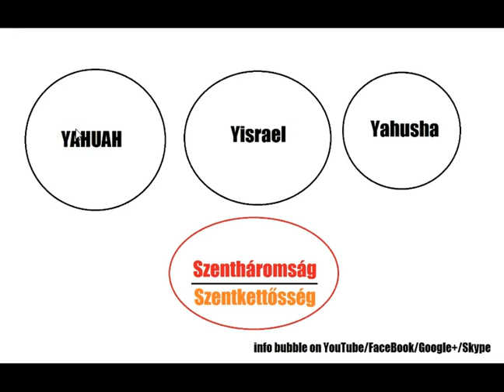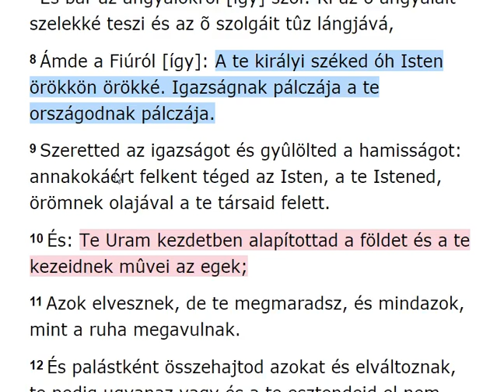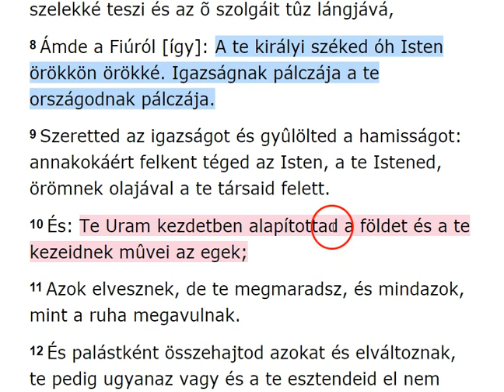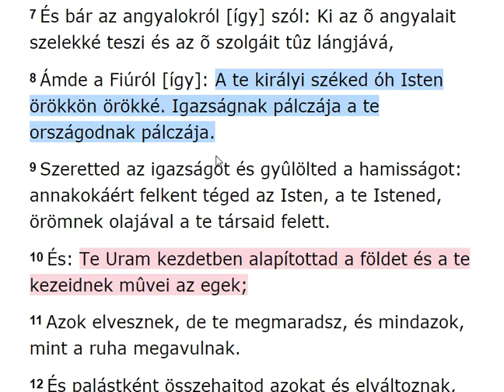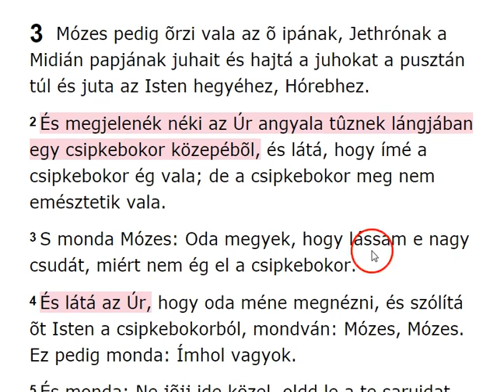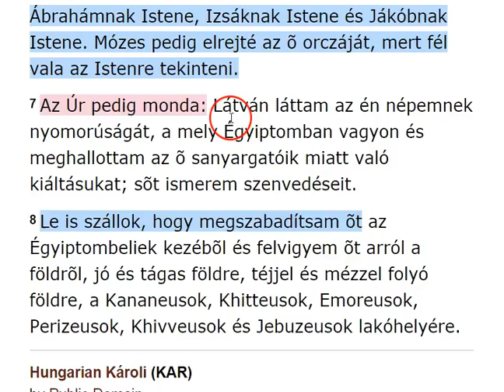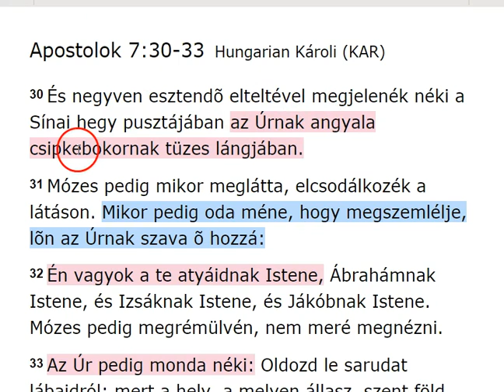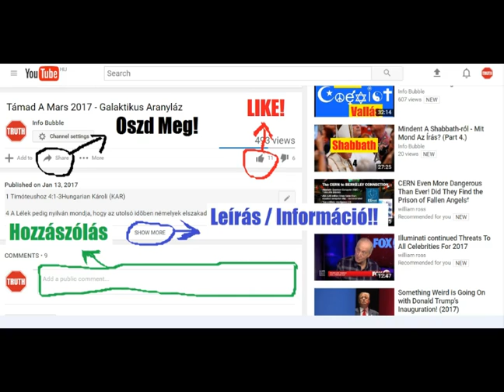Az Atya És A Fiú 5. - Az Angyal YAHUAH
INFO BUBBLE ON FACEBOOK:
SHALOM ÉS HALLELUYAH!

Zsoltárok 110Hungarian Károli (KAR)

110 Dávidé; zsoltár.
Monda  YAHUAH az én Hatalmasságomnak: Ülj az én jobbomon, a míg ellenségeidet zsámolyul vetem a te lábaid alá.
2 A te hatalmad pálczáját kinyújtja  YAHUAH Sionból, [mondván:] Uralkodjál ellenségeid között!

Zsidókhoz 1Hungarian Károli (KAR)

1  Minekutána ELOHIM sok rendben és sokféleképen szólott hajdan az atyáknak a próféták által, ez utolsó idõkben szólott nékünk Fia által,
2 A kit tett mindennek örökösévé, a ki által a világot is teremtette,
3 A ki az õ dicsõségének visszatükrözõdése, és az õ valóságának képmása, a ki hatalma szavával fentartja a mindenséget, a ki minket bûneinktõl megtisztítván, üle a Felségnek jobbjára a magasságban,
4 Annyival kiválóbb lévén az angyaloknál, a mennyivel különb nevet örökölt azoknál.
5 Mert kinek mondotta valaha az angyalok közül: Én Fiam vagy te, én ma szûltelek téged? és ismét: Én leszek néki Atyja és õ lesz nékem Fiam?
6 Viszont mikor behozza az õ elsõszülöttét a világba, így szól: És imádják õt ELOHIMnek minden angyalai.
7 És bár az angyalokról [így] szól: Ki az õ angyalait szelekké teszi és az õ szolgáit tûz lángjává,
8 Ámde a Fiúról [így]: A te királyi széked óh ELOHIM örökkön örökké. Igazságnak pálczája a te országodnak pálczája.
9 Szeretted az igazságot és gyûlölted a hamisságot: annakokáért felkent téged ELOHIM, a te Hatalmasságod, örömnek olajával a te társaid felett.
10 És: Te Adonai kezdetben alapítottad a földet és a te kezeidnek mûvei az egek;
11 Azok elvesznek, de te megmaradsz, és mindazok, mint a ruha megavulnak.
12 És palástként összehajtod azokat és elváltoznak, te pedig ugyanaz vagy és a te esztendeid el nem fogynak.
13 Melyik angyalnak mondotta pedig valaha: Ülj az én jobbkezem felõl, míglen ellenségeidet lábaidnak zsámolyává teszem?
14 Avagy nem szolgáló lelkek-é mindazok, elküldve szolgálatra azokért, a kik örökölni fogják az idvességet?

János 1Hungarian Károli (KAR)

1 Kezdetben vala az Íge, és az Íge vala ELOHIMnél, és ELOHIM vala az Íge.
2 Ez kezdetben ELOHIMnél vala.
3 Minden õ általa lett és nála nélkül semmi sem lett, a mi lett.
4 Õ benne vala az élet, és az élet vala az emberek világossága;
5 És a világosság a sötétségben fénylik, de a sötétség nem fogadta be azt.